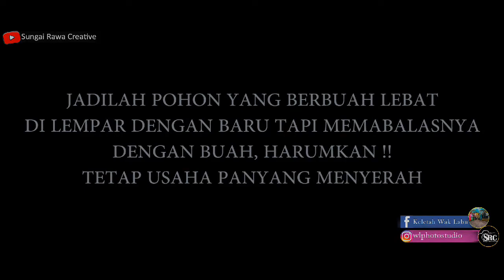Sedikit Harapan Bagi Pengangguran